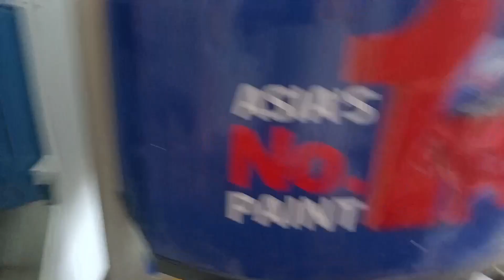Mal Galat Jagah Pahuncha🤣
hello guys I am Anil panchabuddhe from Maharashtra.

dailyvlogs
dailyvlogs video
YouTube shorts
YouTube vairl vlogs
vairl vlogs
vairl vlogs video